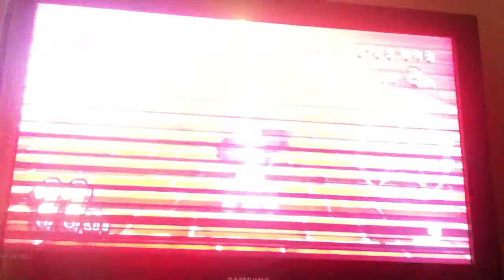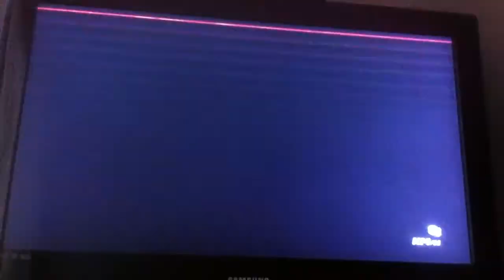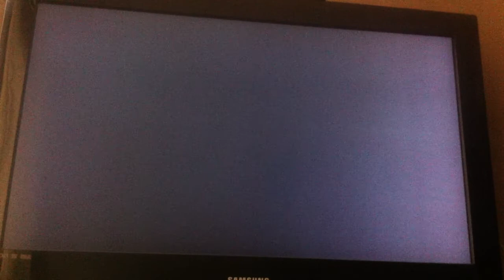MK WII CTWW Series 2 Part 34 - Bullets!!!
Racing With